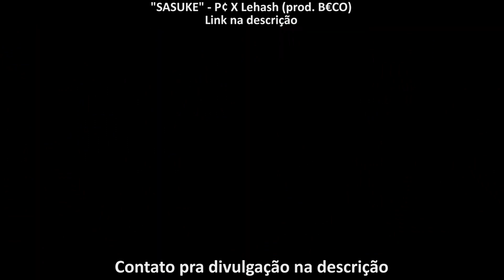W(AM) x Tavin | SEMI FINAL | 107° Batalha do Villa(Obscuro x Villa)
Essa edição foi feita em parceria com a marca Obscuro Company, dêem uma força pros amigos que fortalecem nós!

Organização BDV: @BatalhaDoVilla / @fuckdicat / @Jasp.MC / @guslightyear.x

Vencedor: Tavin